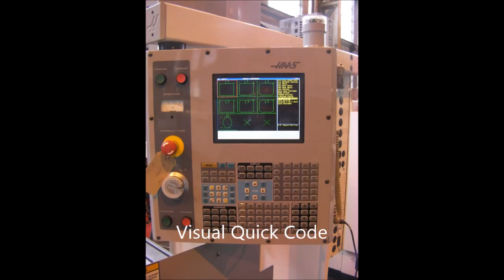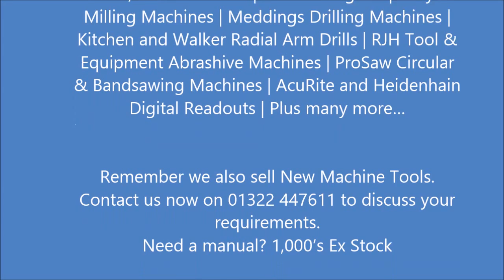Haas Toolroom Mill TM1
Excellent condition equipped with Visual Quick Code, Quick Code and Rigid Tapping